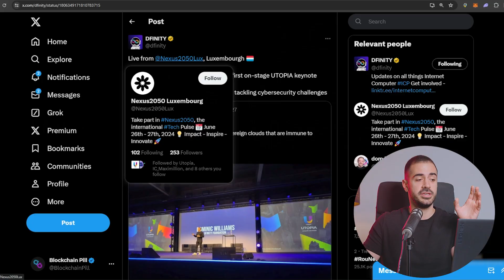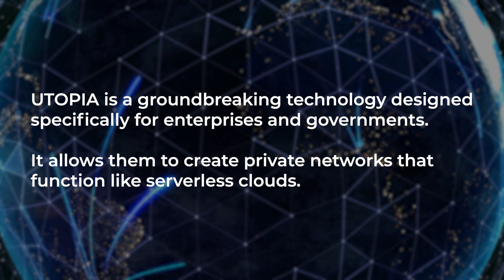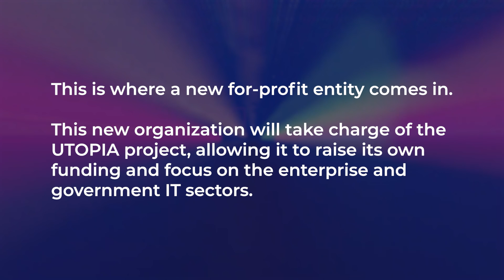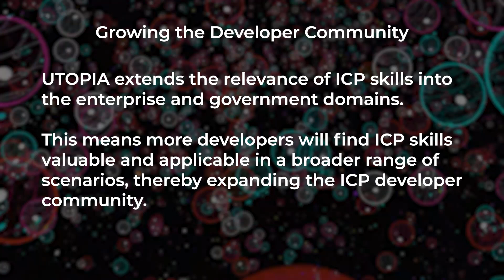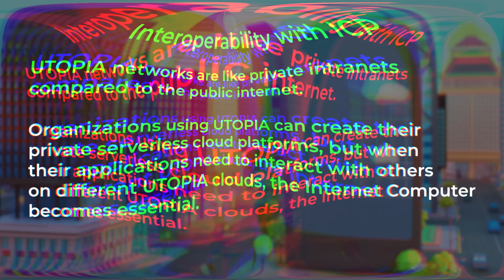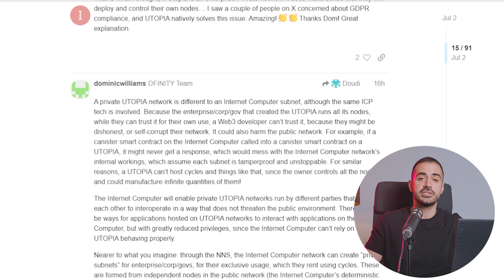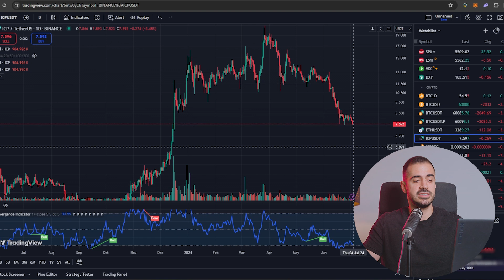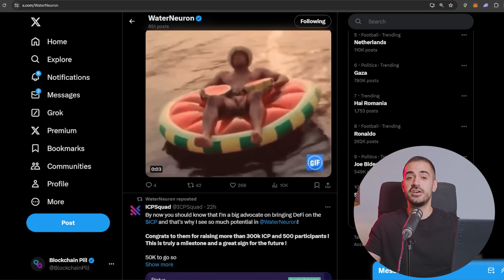Internet Computer is SOLVING $1 TRILLION/Year Problem | ep. 75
The UTOPIA project represents a groundbreaking initiative harnessing Internet Computer (ICP) technology to pioneer a new era in enterprise cloud solutions.

Will UTOPIA bring global recognition and adoption to ICP? It remains to be seen.

Episode 75 of the Blockchain Pill Weekly Review, covering the most exciting Internet Computer news.

Timestamps
0:00 Intro
0:07 UTOPIA Introduced for the first time
0:51 UTOPIA forum post
1:33 What is UTOPIA?
3:03 How Will UTOPIA benefit ICP?
4:52 Interoperability with ICP
5:22 UTOPIA Summary
6:07 DFINITY at Bitcoin Conference
6:24 ICP Price Analysis
7:08 Water Neuron SNS Update
8:03 Outro